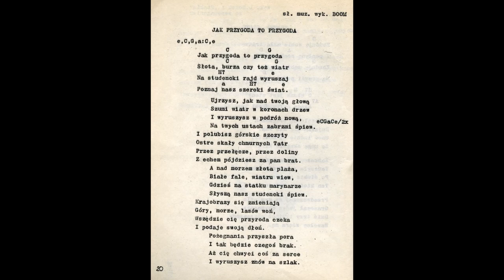Grupa BOOM - Jak przygoda to przygoda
sł. Leszek Golański, muz. Dariusz Dziadkiewicz

BAZUNA 1973

fot. Małgorzata Lewińska, Magdalena Dzwonkowska, Małgorzata Łopatowska, Irlandia Matuszkiewicz, Marian Muczyński, Adrian Wiecierzycki, Michał Kluczka, Paweł Grzegorski oraz archiwum klubu FIFY